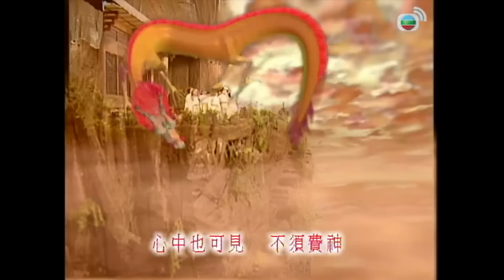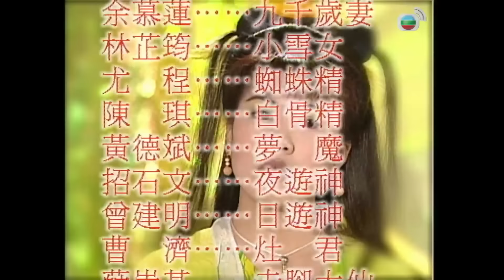TVB Tây Du Ký II tập 19/42 | Trần Hạo Dân, Giang Hoa, Lê Diệu Tường, Mạch Trường Thanh | TVB 1998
Phim TVB Tây Du Ký II (Journey To The West II)
Diễn viên: Trần Hạo Dân | Giang Hoa | Lê Diệu Tường | Mạch Trường Thanh | Mã Đức Chung | Tô Ngọc Hoa | Quách Chính Hồng | Trương Tuệ Nghi | Kênh TVB tiếng Việt

✨Nội dung phim: Bốn thầy trò Đường Tăng, Tôn Ngộ Không, Trư Bát Giới và Sa Tăng tiếp tục hành trình sang Tây Trúc thỉnh kinh với chín cốt truyện riêng biệt, gồm: Ngộ Không thật giả, Đánh tráo trời đất, Ngộ Không hí lộng Nhị Lang Thần, Đêm trộm cà sa, Bát Giới trên Vạn Thọ Sơn, Nước Ô Kê truyền kỳ, Tiểu Lôi Âm Tự, Ngộ Không đại náo Long cung, Đất nước yêu quái...